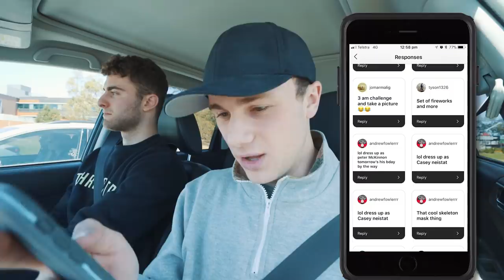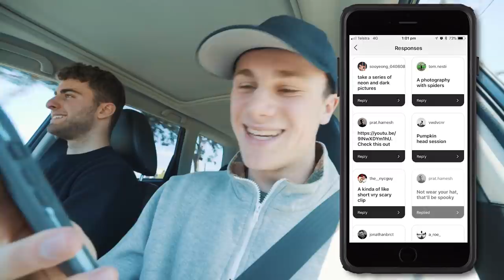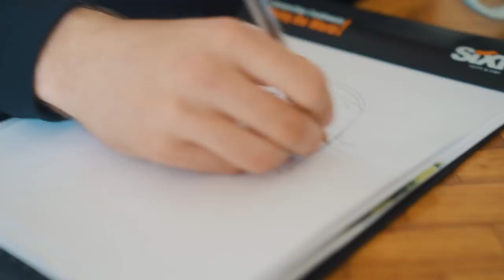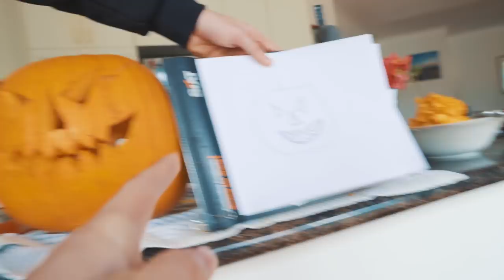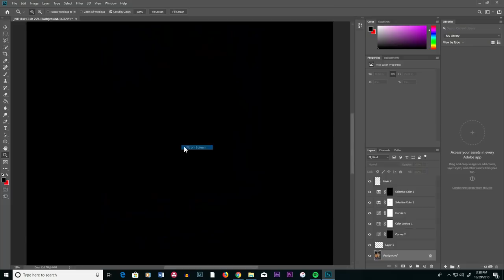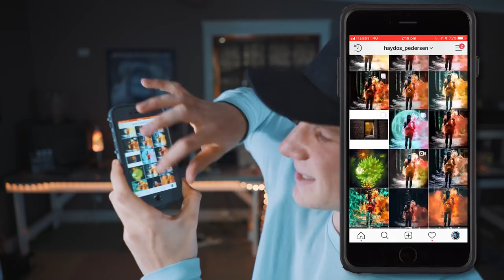FLAMING Pumpkin FLARE Photography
HAPPY HALLOWEEN! In today's vlog we'll be getting a pumpkin, chucking a flare in it and try some photography with it lol. Just a typical day.